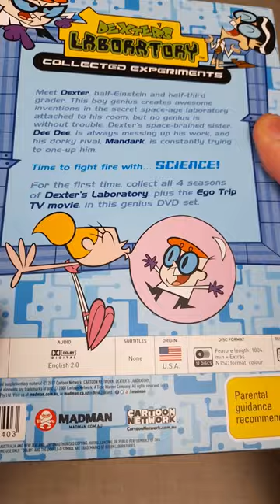RARE DEXTER'S LABORATORY DVD SET! COMPLETE SERIES!